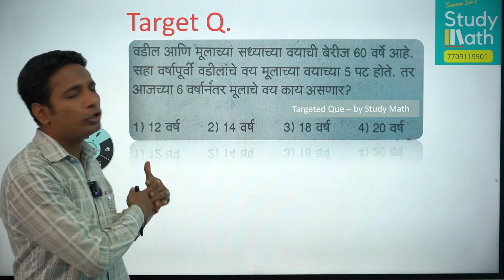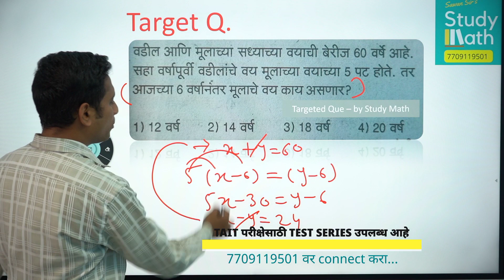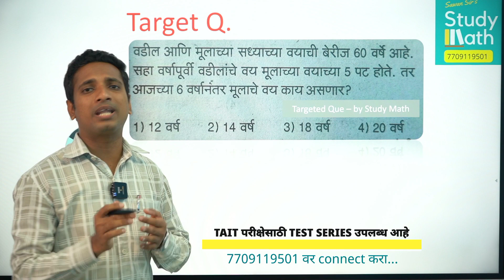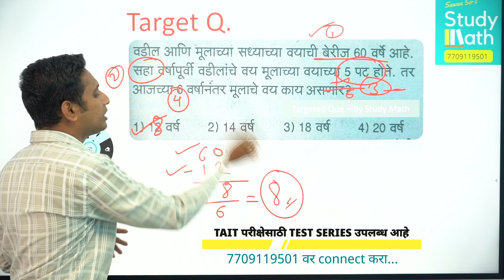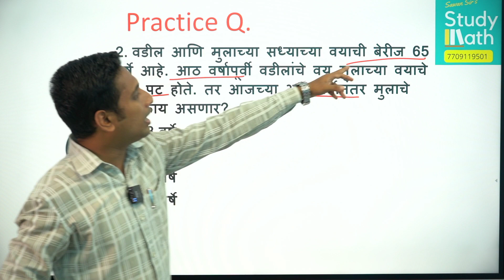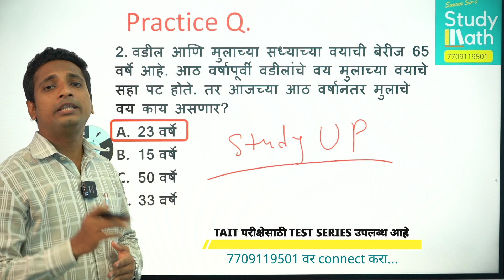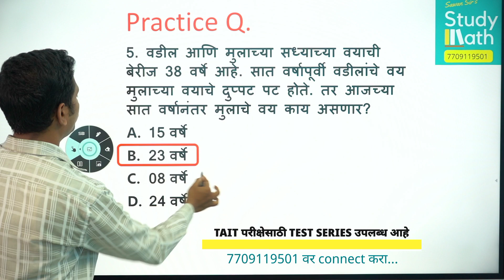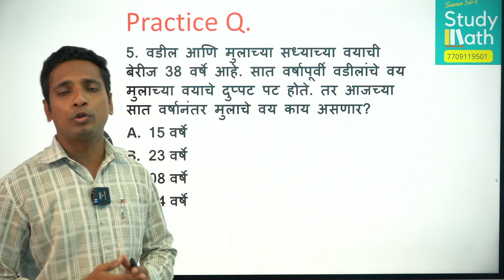TAIT 2022 MATHS AND REASONING TARGETED QUES 10